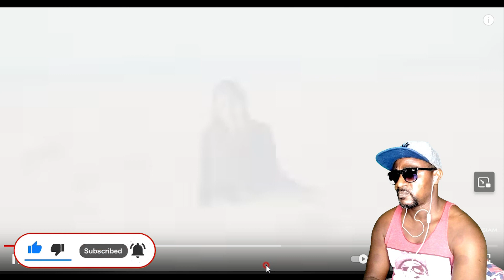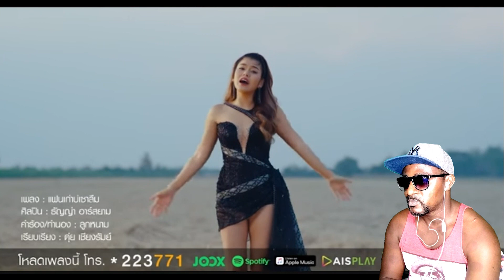แฟนเก่าบ่เซาลืม : ธัญญ่า อาร์สยาม [Official MV] Reaction